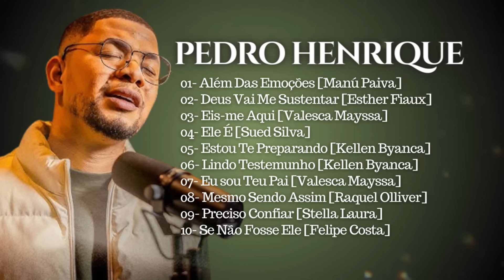Coletânea Gospel com as Melhores de Pedro Henrique [Coletânea 5]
Coletânea Gospel com as melhores canções na voz de Pedro Henrique lançado em julho/2023.
🔊 CLIQUE AQUI PARA OUVIR AS CANÇÕES
[00:00:00]  - 1 Além Das Emoções [Manú Paiva]
[00:04:17]  - 2 Deus Vai Me Sustentar [Esther Fiaux]
[00:08:46]  - 3  Eis-me Aqui [Valesca Mayssa]
[00:14:29]  - 4  Ele É [Sued Silva]
[00:20:50]  - 5  Estou Te Preparando [Kellen Byanca]
[00:25:17]  - 6  Lindo Testemunho [Kellen Byanca]
[00:30:21]  - 7  Eu sou Teu Pai [Valesca Mayssa]
[00:35:36]  - 8  Mesmo Sendo Assim [Raquel Olliver]
[00:41:23]  - 9  Preciso Confiar [Stella Laura]
[00:45:54]  - 10 Se Não Fosse Ele [Felipe Costa]